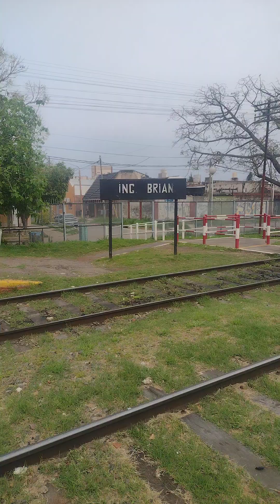ESTACIÓN INGENIERO BRIAN 🙌 PARTE 2